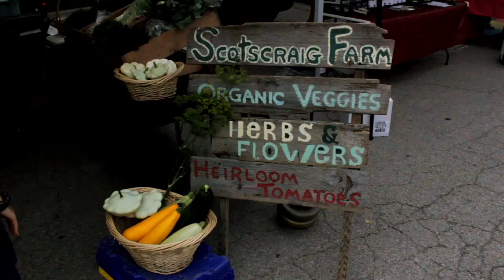Dundas, Ontario - My Hometown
Dundas, Ontario, Canada - the hidden gems of my hometown. A wonderful little valley town in Southern Ontario surrounded by hiking trails, beautiful waterfalls, and stunning views from the top of the escarpment. Contest winning video entry for the Fairmont Hotels MyDestinationStory contest.

Follow Justin Plus Lauren!